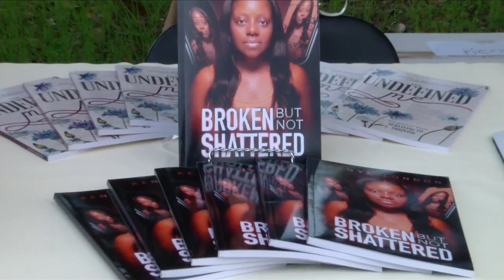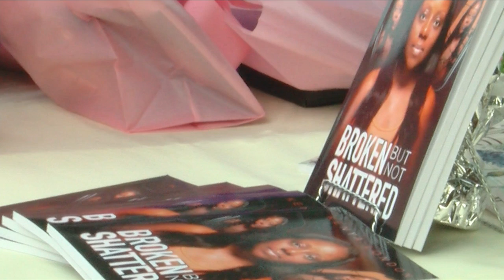Mother put grief into words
A mother is putting her grief into words, writing a book and releasing it on the anniversary of her son's murder